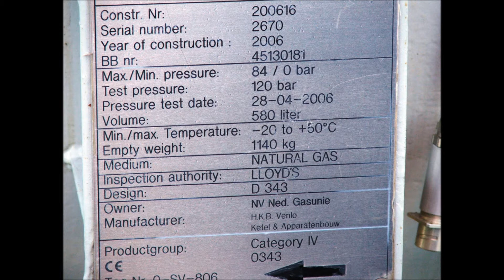NOODBYPAS IN HOOFDGASLEIDING 40 BAR REXAM GLASS DONGEN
DOOR VERSTOPTE FILTERS DOOR GASUNIE NOODPASAANSLUITING 40 BAR GASLEIDING